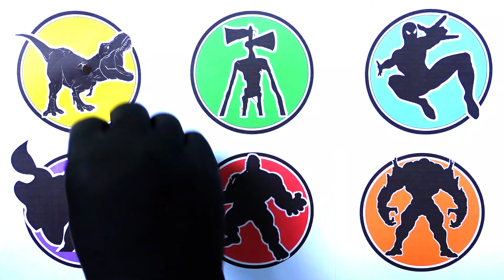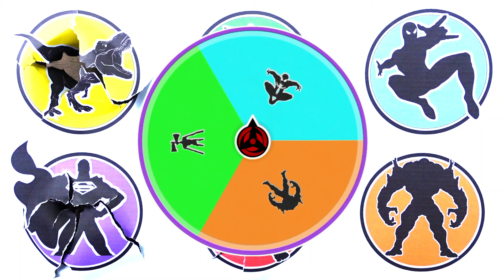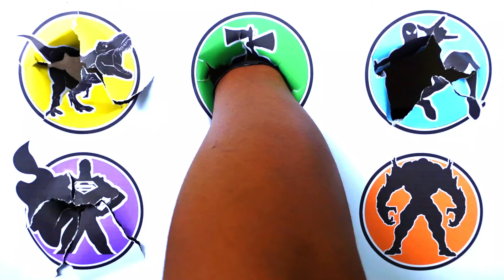King Of Monster !! Siren Head vs Hulk vs Venom vs Spiderman vs T-rex vs Superman ...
- Venom
- Spiderman
- Siren Head
- Superman
- T-rex
- Hulk